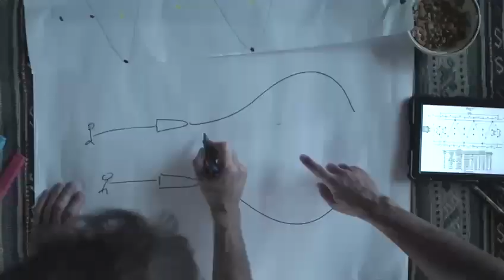Duel Trailer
Duel - The Ultimate Water Ski Battle
Concept trial run at Cirencester Water Ski  Club on 18 September 2021